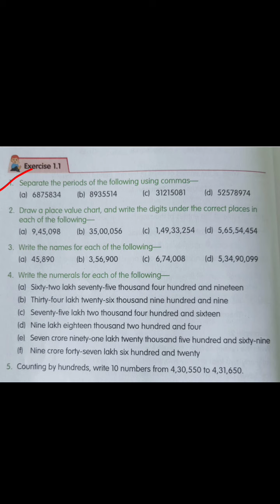Class 5 || Maths || Ch 1 Large numbers - Place Value Chart, place values and periods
GMPS || Class 5 || Maths || 30 March 2021 || Ch 1 Large numbers - Place Value Chart, place values and periods